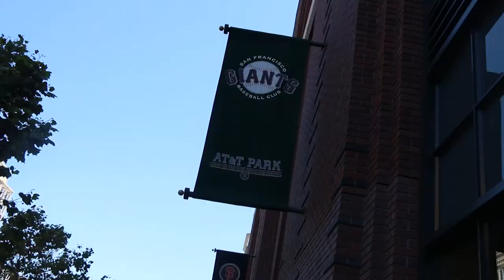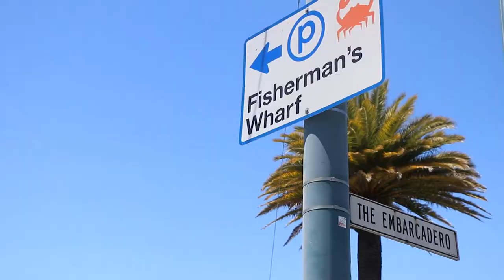pier 39 SEA LIONS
I'm in California for the summer! This is my adventure along the Embarcadero.